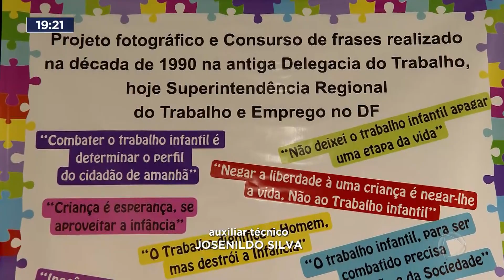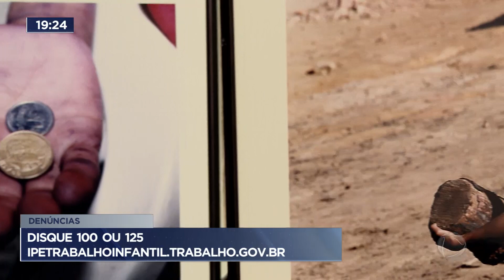DF registrou 11 casos de trabalho infantil ao longo de 2022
Uma pesquisa apontou que o Distrito Federal registrou 11 casos de trabalho infantil ao longo de 2022. No Dia Mundial de Combate ao Trabalho Infantil um shopping no centro de Brasília, recebe uma exposição gratuita até quarta-feira. Em destaque estão 12 fotografias feitas por auditores do trabalho. Todas na década de 90 e no DF. As imagens revelam a dura realidade enfrentada por crianças reais que tiveram de trocar os livros por instrumentos de trabalho. Segundo a pesquisa, até agora, em 2023 já foram localizadas 361 crianças e adolescentes nessa situação no Brasil.